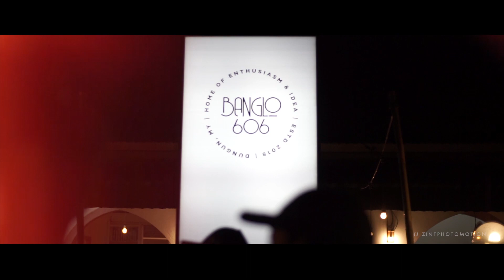Noh Salleh - Aku Scandal x Banglo Brigades (Live Performance)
Noh Salleh x Banglo Brigades, merupakan festival yang dianjurkan oleh Banglo Brigade yang diberi nama Dungun Have hearts bertempat di Banglo 606 Dungun, Terengganu.